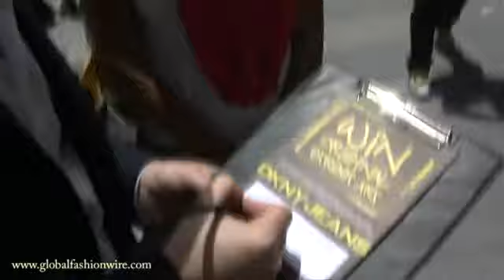DKNY Jeans Celebrates The Launch of Their First Australian Flagship Store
To celebrate the launch of the DKNY JEANS brand and the opening of their first flagship store in Australia (located on Level 2 of the new Westfield Pitt Street Development) the global brand will bring New York City to Sydney through a unique street experiential event activation on Thursday 11th, Friday 12th and Saturday13th November 2010 between 12-3pm.

Located in the heart of the CBD, DKNY JEANS will transform the Westfield Pitt Street Shopping Mall pedestrian footpath into a New York inspired streetscape offering raw entertainment, underground culture and an iconic taste sensation to shoppers and CBD workers.

To set the New York scene, 12 male dancers from the Darrio Street crew will bust out various uber-cool, energetic and entertaining krumping, jerking, locking, hip-hop, break-dancing and free style dance moves to bustling New York City beats.

Watch the city of New York rush through renowned graffiti artist AZ ONE'S veins when he produces three original graffiti artworks live using spray-paint, acrylics and paint pens. Inspired by New York City's icons and the DKNY JEANS state of mind, AZ ONE will create 3 original artworks over the three days. To go into the draw to win one of these original artworks and a pair of DKNY JEANS simply join the DKNY JEANS mailing list.

Feel like eating something delicious on your lunch break? A New York inspired hotdog stand will be serving authentic hotdogs with tomato and mustard on a tasty white bun offering a signature bite from the streets of New York City.

Launched by Donna Karan in 1990, DKNY JEANS is all about attitude and a New York infused energy. The brand's philosophy embraces raw ambition, sensibility, get-up-and-go, courage, rebellion, gritty culture, creativity, urban exploration and the spirit of a city that runs through your veins. No matter where you are in the world, you can have a New York state-of-mind.

WHY

- To celebrate the launch of the iconic New York label DKNY JEANS and the opening of their first Australian flagship store, DKNY JEANS will be creating a unique New York City experience at Pitt Street Mall, Sydney.

WHEN

- Thursday 11th November 2010 between 12:00-3:00pm
Friday 12th November 2010 between 12:00-3:00pm
Saturday 13th November 2010 between 12:00-3:00pm

WHERE

- Westfield Pitt Street Shopping Mall Pedestrian Footpath

WHO

- Graffiti artist AZ ONE, Darrio Street and an iconic hotdog stand will create a buzzing atmosphere where local Sydney pedestrians can enjoy and get involved with the DKNY JEANS New York City experience.